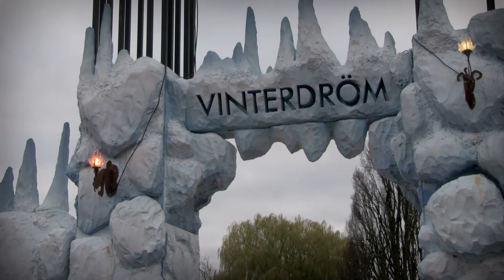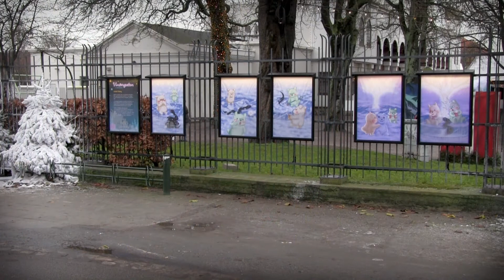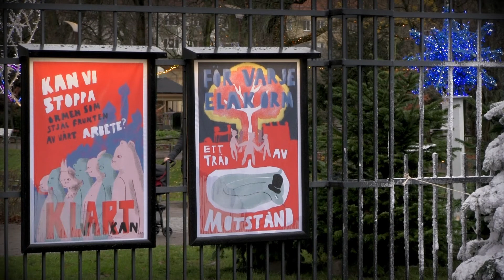BID Folkets Park julen 2020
Presentationsfilm om BID Malmös medverkan i årets Vintermys i Folkets Park